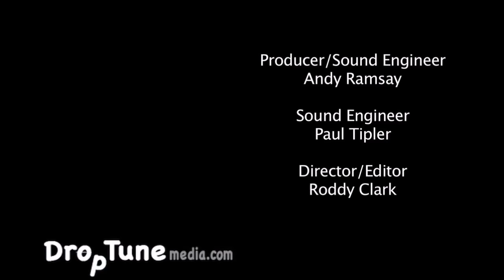This is the Kit Two Wooden Spoons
Indy Ethnic Rock